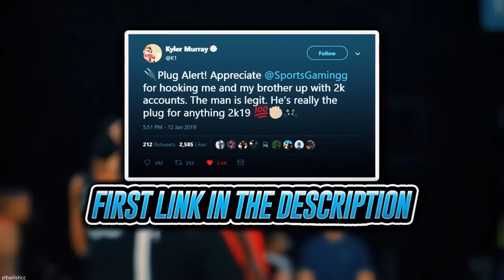INSANE MARKET CRASH IS COMING! HOW TO PREPARE AND MAKE MILLIONS! DO THIS RIGHT NOW! | NBA 2K20 MT